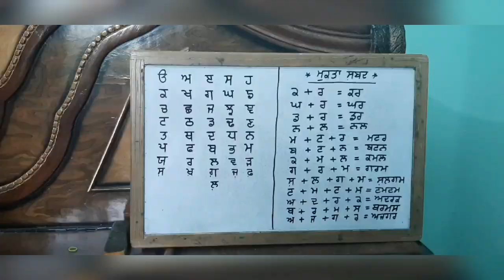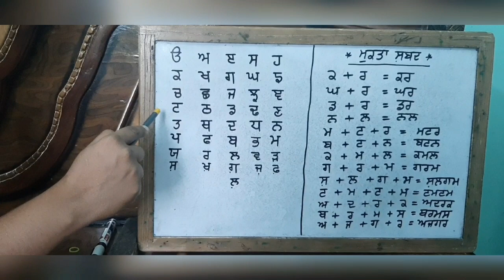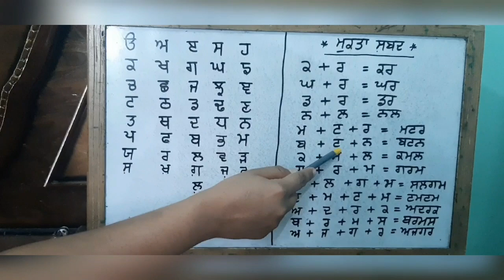ਪੰਜਾਬੀ ਬੋਲੀ ਸਿੱਖੋ-1